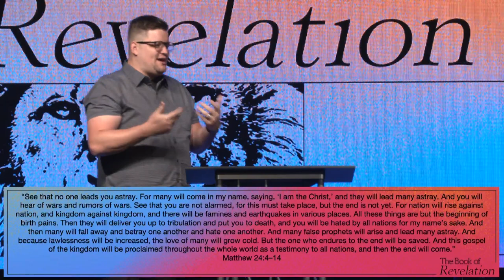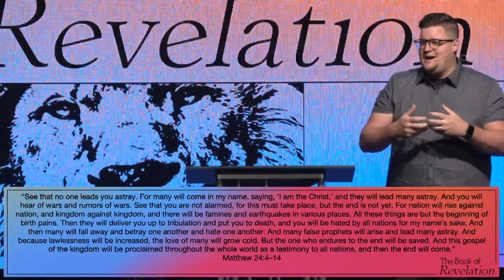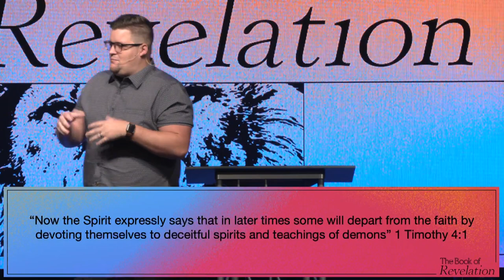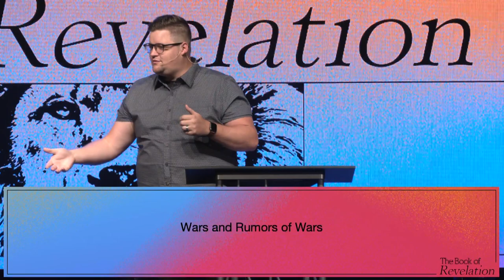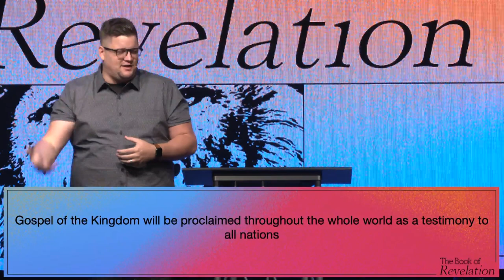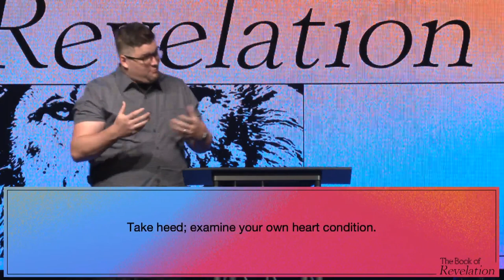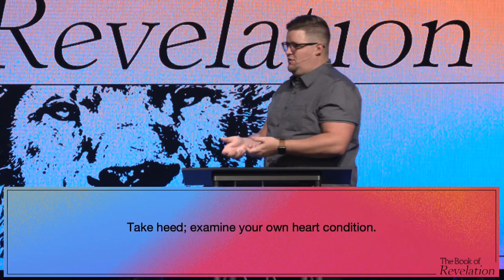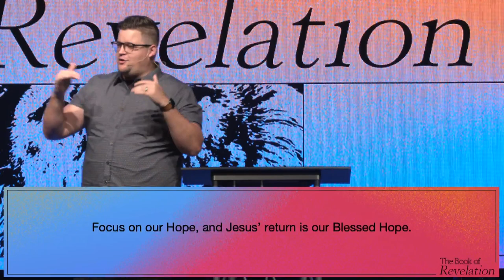Signs of the Times